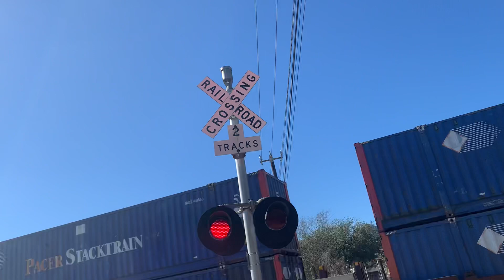Northbound Union Pacific intermodal train at dittmar road in Austin Texas plus mid DPU